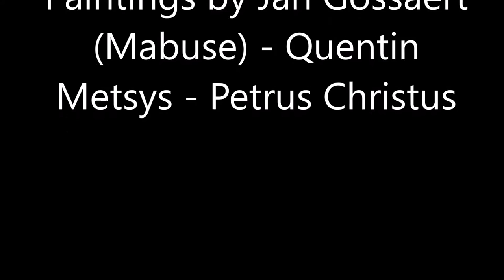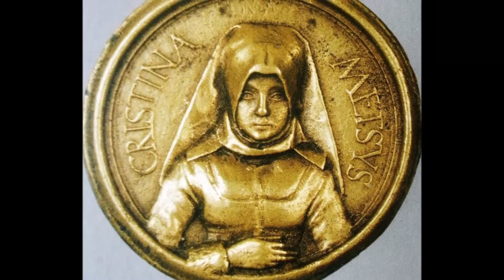J.S.BACH - Goldberg Variations BWV 988 Pt.1 - Paintings by Mabuse - Quentin Metsys - Petrus Christus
Johann Sebastian Bach (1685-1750) - Goldberg Variations Pt. 1 - BWV 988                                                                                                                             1. Aria (2:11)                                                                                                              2. Variations 1-3 (3:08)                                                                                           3. Variations 4-6 (2:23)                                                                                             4. Variations 7-9 (3:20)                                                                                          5. Variations 10-12 (3:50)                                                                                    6. Variations 13-15 (5:49)                                                                                     Harpsichord  : Christiane Jaccottet                                                                    Paintings by : Jan Gossaert ( Mabuse ) (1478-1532) - Quentin Metsys (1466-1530) - Petrus Christus (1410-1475)